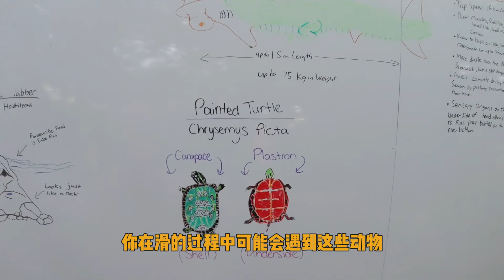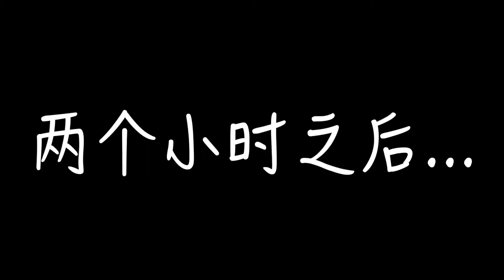多伦多秋季划船玩水好去吃！让我们荡起双桨~划船|Grand River| 秋季旅游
秋天到了，多伦多周边游好去处，一起去划船吧！让我们荡起双桨~